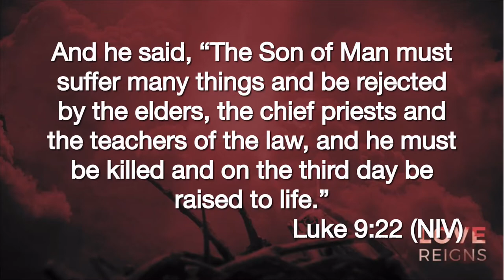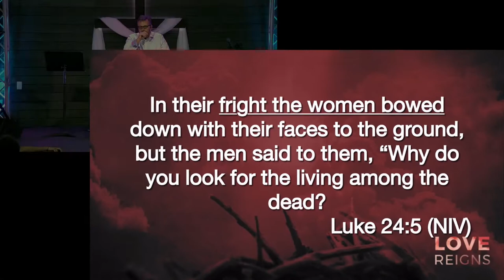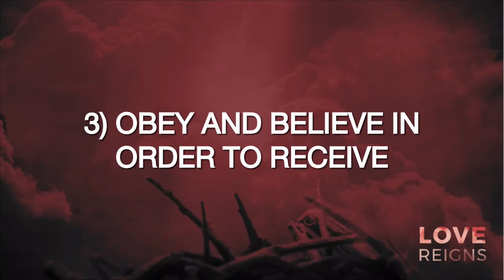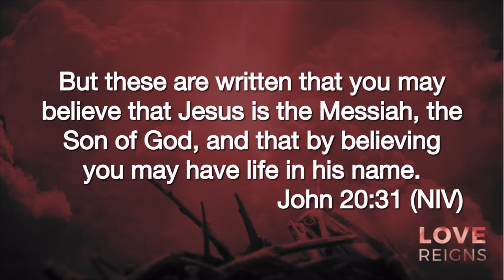Love Reigns Series - Week 1 - Easter - 17 April 2022